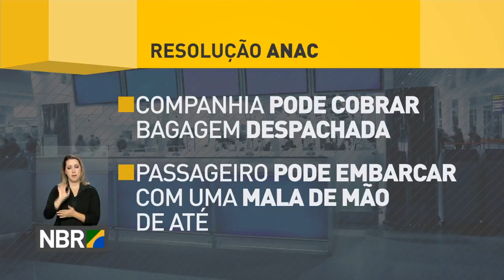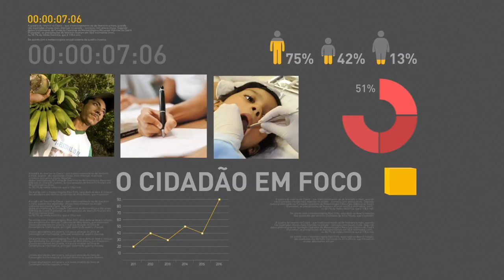Farmácias do Rio de Janeiro já vendem testes rápidos para detectar HIV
REPÓRTER NBR 17H - 05.07.17: Julho é o mês com a segunda maior movimentação de passageiros nos aeroportos do país. E além das férias, julho também é um mês de baixas temperaturas em várias regiões do país.  As farmácias do Rio de Janeiro já começaram a vender os testes rápidos para detectar a presença do vírus HIV.